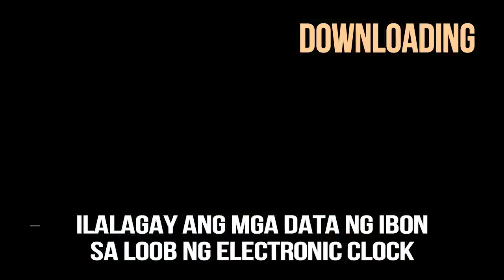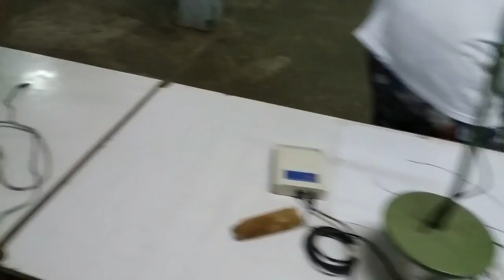TOPigeon Banding Procedures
Guide to the procedures of BANDING, WING STAMPING & PHOTO RECORDING of pigeons using TOPigeon eClocking system.